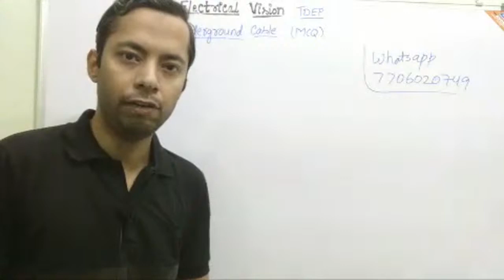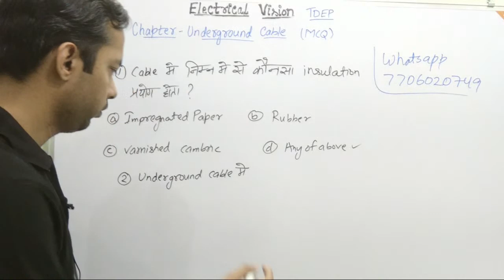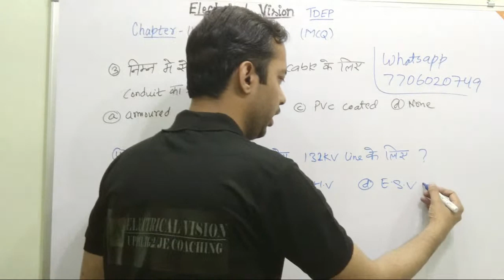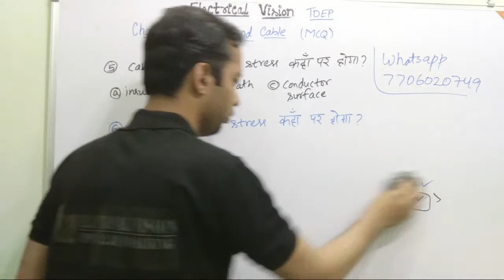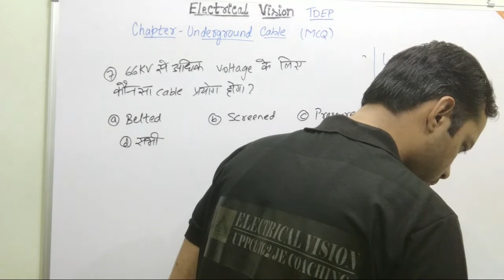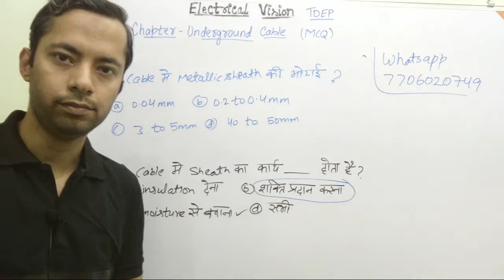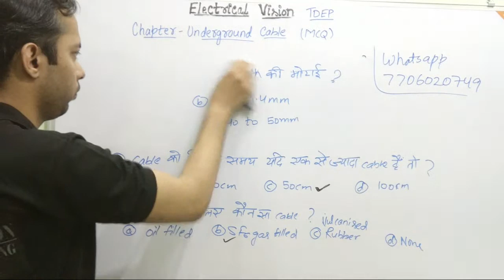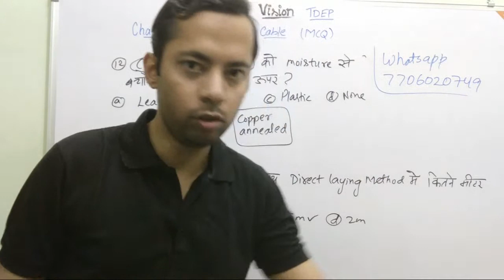भूमिगत केबल के महत्वपूर्ण mcq | भूमिगत केबल के बहुविकल्पीय प्रश्न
ELECTRICAL Material Hindi version 650₹
ELECTRICAL Material English 750₹
COMPUTER  Material 500₹

JOIN new batch start in Lucknow .. at balaganj location in electrical vision classes..
Fees- 6000₹ only.. For technical syllabus .. in 2-2.5 month duration..
Electrical Paid Videos lein aur ghar baithe achhi preparation krein...

Electrical Paid video charges- ₹500

contact-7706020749,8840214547 for admision and study material related query..